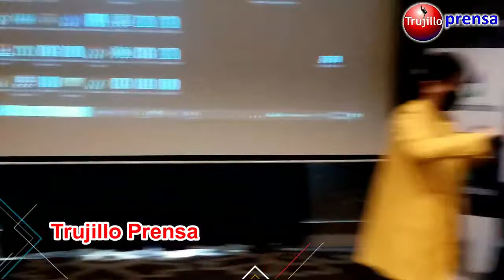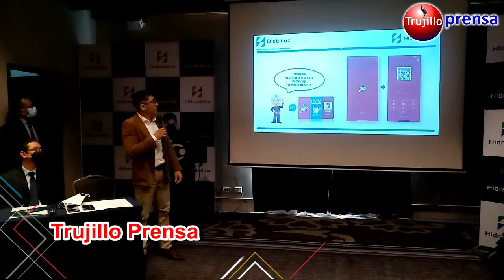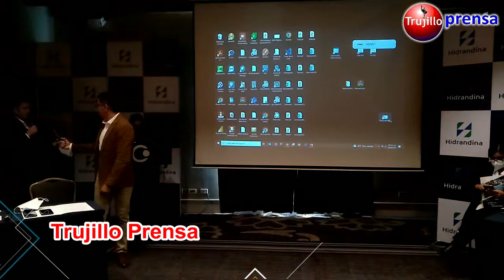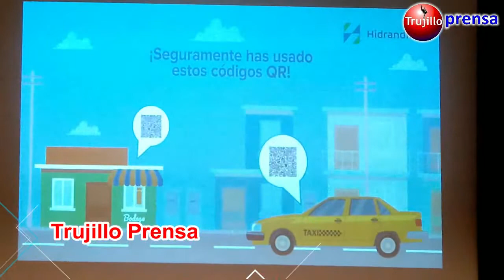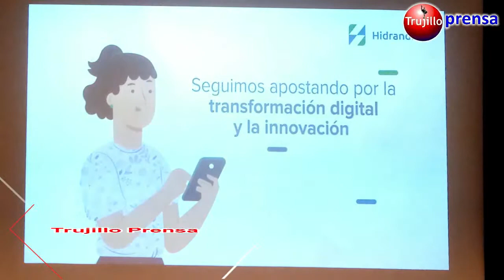🔴Pago de recibos de luz con aplicativos digitales ¿Qué opinas?